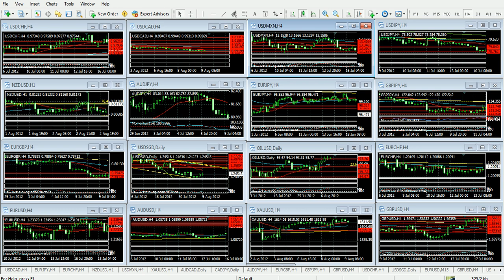Forex Análisis 9 de Agosto de 2012 Trader College